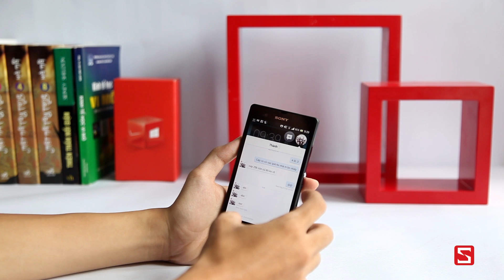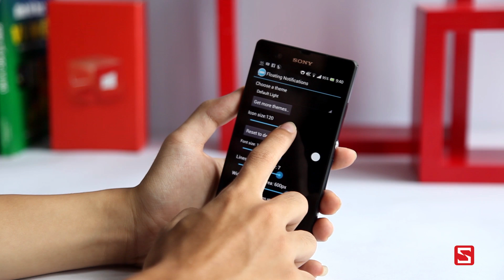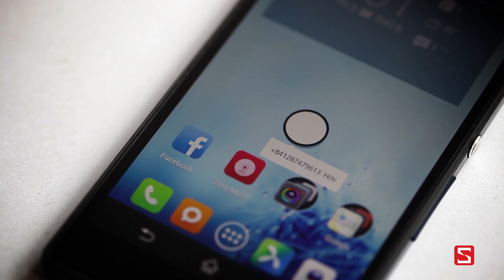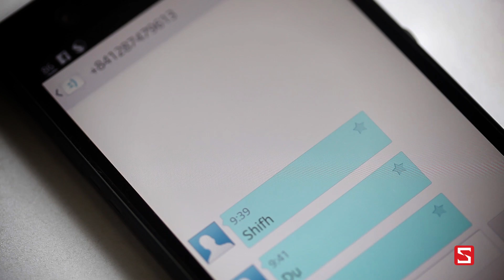Schannel - Ứng dụng Floating Notifications - Đọc tin nhắn, thông báo như Chat Head - CellphoneS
Ứng dụng Floating Notifications - Đọc tin nhắn, thông báo theo tương tự Chat Head - CellphoneS